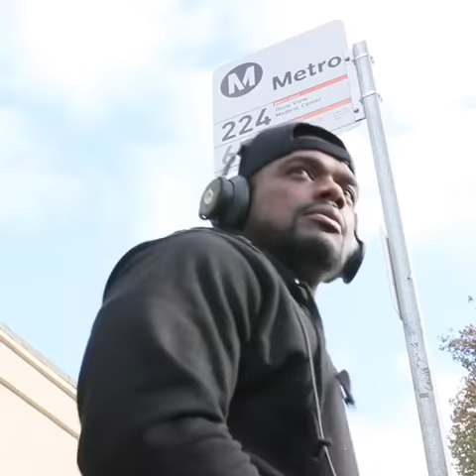Reedo Brown - YOUR FAMILY STUPID Ft Klarity